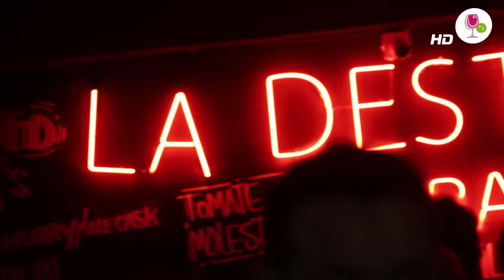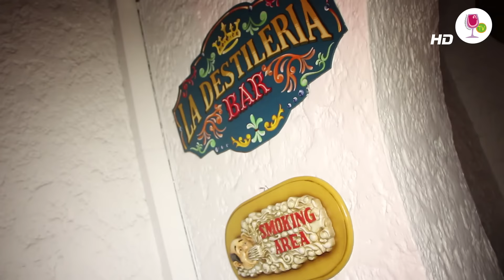La destileria, Aniversario 5 Años